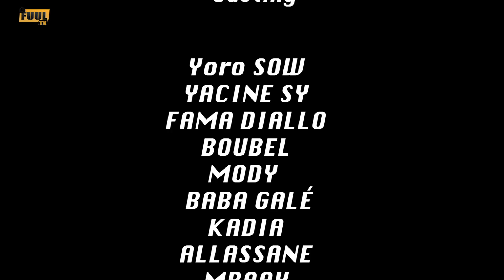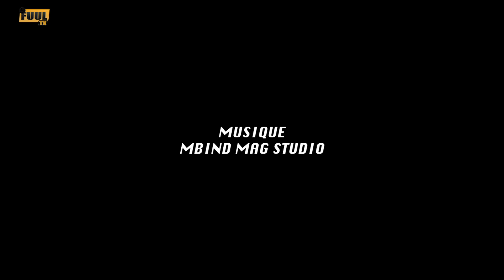KORKA YORO et BOUBEL ( épisode 4 )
Abonnés vous svp pour nous soutenir fuul tv votre chaîne culturelle poular like 👍